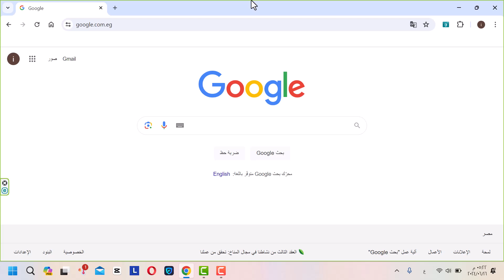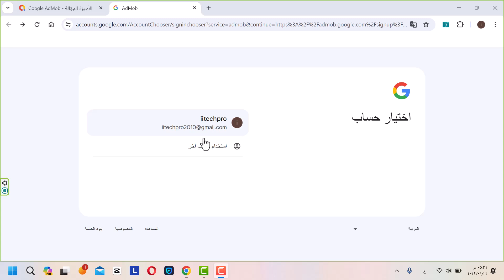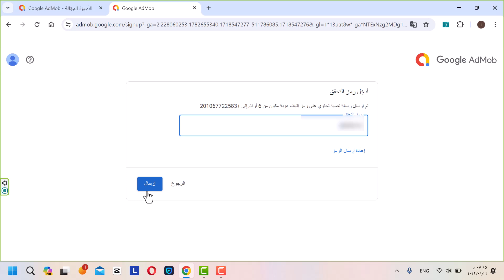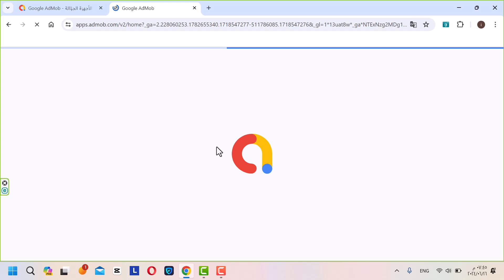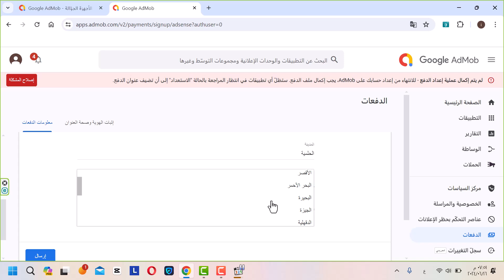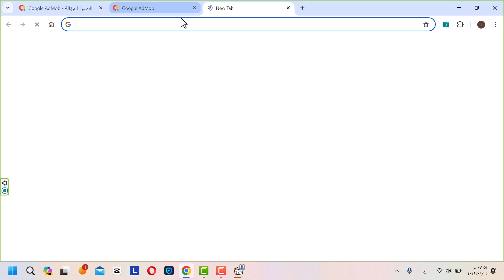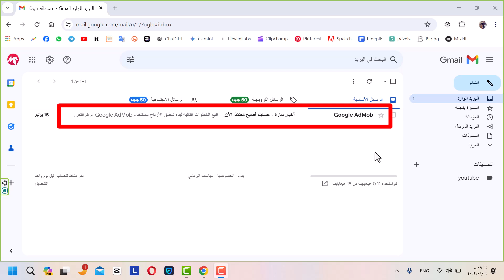إنشاء قناة علي يوتيوب ناجحة و ربط القناة بحساب جوجل ادسنس بعد تحديثات 2024 انشاء حساب Google AdSense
إنشاء قناة علي اليوتيوب ناجحة ومربحة وضبط كل الاعدادات وربطها بحساب جوجل ادسنس بعد تحديثات 2024
في هذا الفيديو شرح طريقة انشاء قناه على يوتيوب ربطها بحساب ادسنس بعد اخر تحديثات 2024  نقدمها لكم علي قناتنا ITech - MoHaMeD SaYeD l مع شرح كيفية إنشاء حساب Google AdSense في عام 2024 بعد أحدث التحديثات.
كيفية انشاء قناة يوتيوب بالهاتف فقط2024|مع تفعيل كل الميزات والاعدادات باخر تحديث للربح من اليوتيوب
كيفية انشاء قناة يوتيوب بالهاتف فقط2024| قناة ناجحةو بأسهل طريقةمع تفعيل كل الميزات
كيف يمكنك انشاء قناة يوتيوب بالهاتف فقط والربح منها2024.سنتعلم كيف يمكننا انشاء قناة يوتيوب ناجحة  باسهل واسرع طريقة ،قناةتستطيع المنافسة و يمكن لك ان تحقق الربح منها فقط بالهاتف ،
إليك الخطوات الموجزة لإنشاء حساب AdSense وفقًا للفيديو:
الشرح الأساسي لـ AdSense:
AdSense هي منصة للنشر لأصحاب المحتوى وصانعي المحتوى على YouTube ومالكي مواقع الويب لعرض الإعلانات على محتواهم.
يعمل Google AdSense عن طريق مطابقة الإعلانات مع محتواك والمستخدمين الذين من المحتمل أن يكونوا مهتمين بالإعلانات.
ستكسب المال عندما ينقر الأشخاص على الإعلانات.
متطلبات إنشاء حساب AdSense:
يجب أن يكون عمرك 18 عامًا على الأقل.
يجب أن تكون في بلد معتمد.
يجب أن يكون لديك حساب Google.
يجب أن يكون لديك قناة YouTube أو موقع ويب.
إنشاء حساب AdSense:
يمكنك إنشاء حساب AdSense باستخدام نفس عنوان البريد الإلكتروني لقناة YouTube الخاصة بك أو عنوان بريد إلكتروني منفصل.
يوصى باستخدام عنوان بريد إلكتروني منفصل في حالة وجود أي مشكلات في حساب AdSense حتى لا تؤثر على قناة YouTube الخاصة بك.
يمكنك ربط ما يصل إلى 50 قناة YouTube بحساب AdSense واحد.
يوصى بإنشاء حساب AdSense منفصل لكل قناة.
يجب ربط حساب AdSense الخاص بك بحساب مصرفي في نفس البلد الذي تم إنشاء حساب AdSense فيه.
في حال تم رفض حساب AdSense الخاص بك:
يمكنك محاولة إنشاء حساب جديد بمعلومات مختلفة.
طرق إنشاء حساب AdSense:
الطريقة الأولى: إنشاء حساب AdSense من داخل قناة YouTube الخاصة بك (لا ينصح به).
الطريقة الثانية (الموصى بها): إنشاء حساب AdSense منفصل من خلال منصة AdMob.
إنشاء حساب AdSense من خلال AdMob:
انتقل إلى Google وابحث عن "AdMob".
انقر فوق نتيجة البحث الأولى ، وهي "AdMob by Google: Monetize your mobile app".
انقر فوق "تسجيل الدخول".
أدخل عنوان البريد الإلكتروني وكلمة المرور اللذان تريد استخدامهما لحساب AdSense الخاص بك.
وافق على الشروط والأحكام وانقر فوق "إنشاء حساب".
اختر بلدك والمنطقة الزمنية.
انقر فوق "نعم" بجوار "هل تريد تلقي تحديثات من Google حول AdMob ومنتجات أخرى ذات صلة؟"
انقر فوق "إنشاء حساب".
بمجرد إنشاء حساب AdSense من خلال AdMob ، يمكنك ربطه بقناة YouTube الخاصة بك. يعد المتحدث بشرح كيفية القيام بذلك في الفيديو التالي.